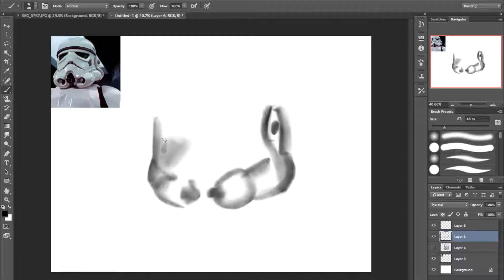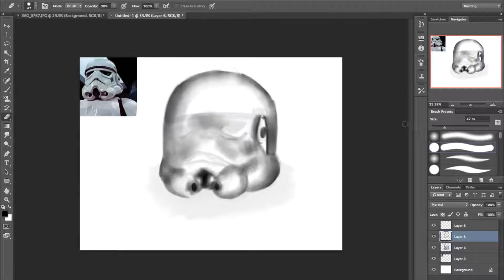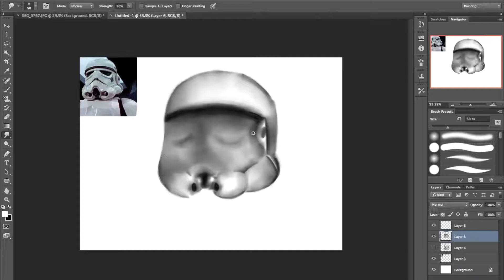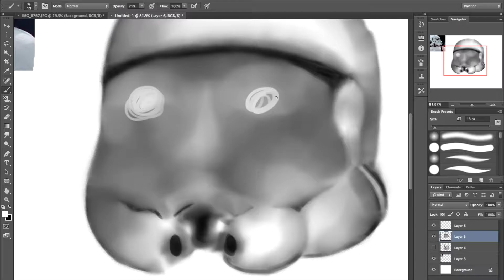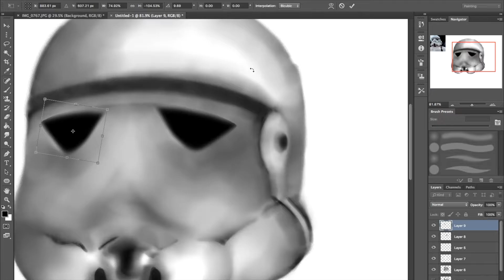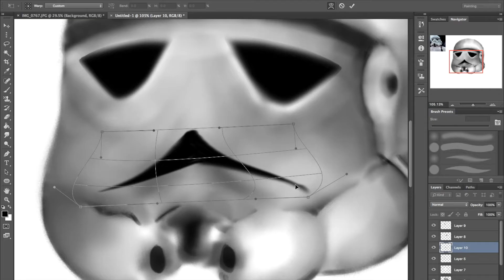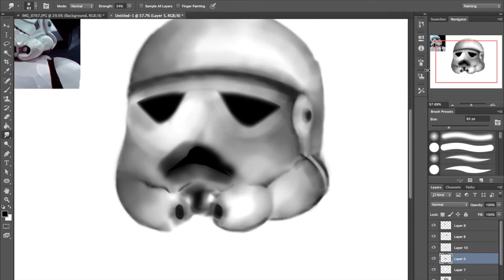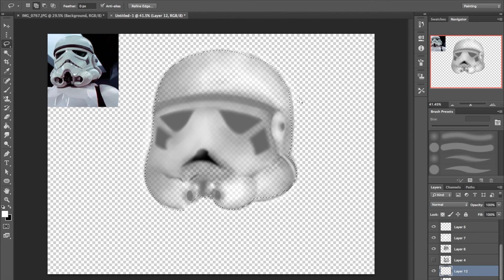storm trooper starwars speedpaint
yay star wars ma fav